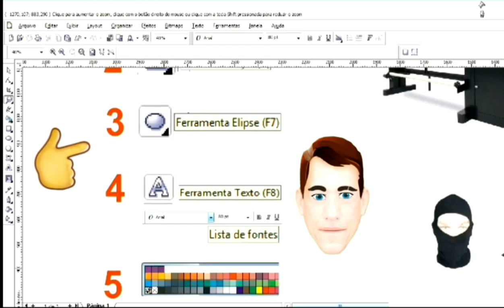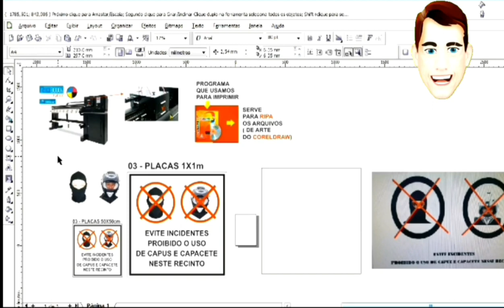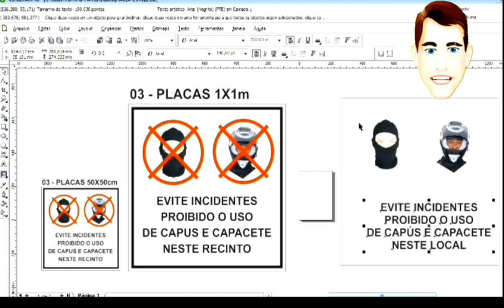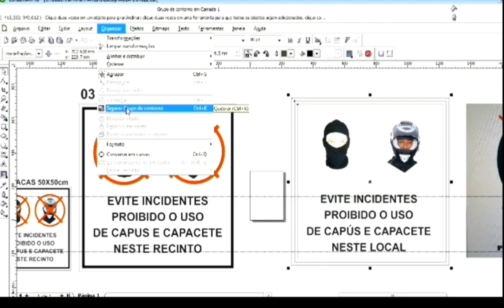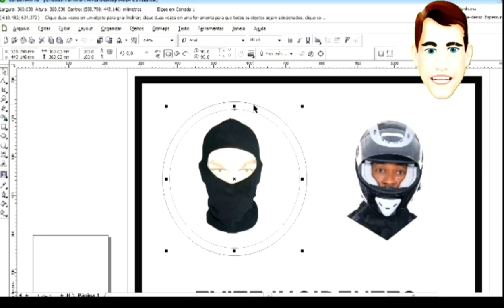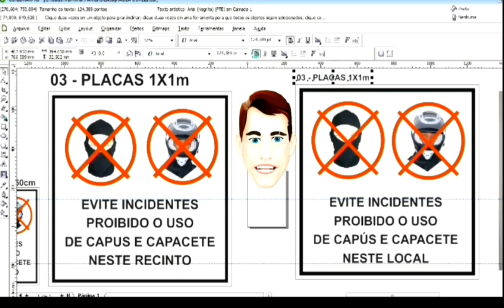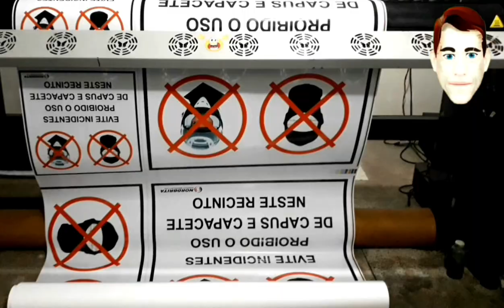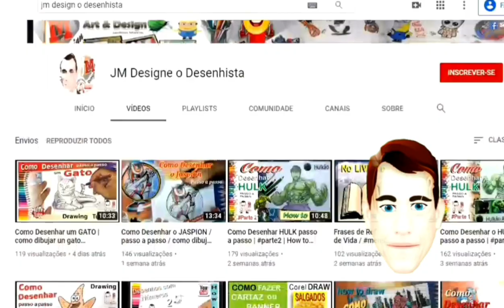TUTORIAL de Corel Draw / Como fazer um Banner CorelDRAW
Curso de Corel Draw para iniciantes,
como Desenhar usando varias ferramentas do CorelDraw e imprimindo em uma Máquina de Alta resolução AMPLA, espero que goste.

Programas:
CorelDraw
COLOR PRINT
PRINT COLOR
Nesse vídeo eu dou dicas das farramentas do corel Draw. um otimo video para aquele que estão iniciando no ramo de Designe,

Temos aulas toda semana.

corel,corel draw,curso de corel draw
aulas de corel draw,
jm designe o desenhista,
tutorial,
CorelDraw,
designe,
curso completo Corel,
maquinas de impressão Digital,
plotagem,
como usar corel draw,
corel x5,
recorte em ploter de recorte,
impressoras da ampla,
corel,aulas de corel,
aulas de corel draw 2019,
corel draw online,
corel draw,
curso completo corel draw,